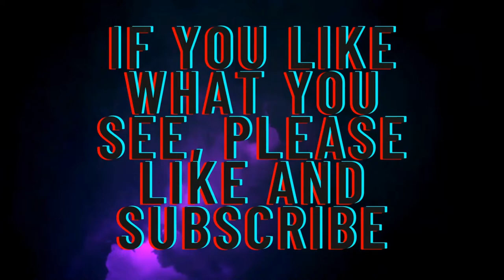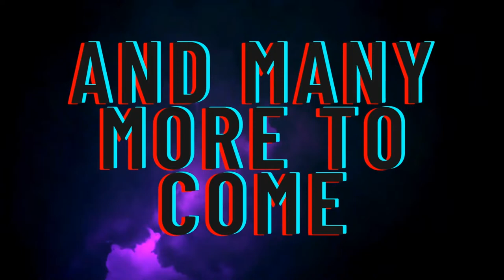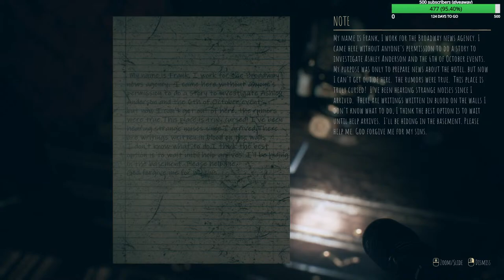Hotel Greenwood. Psychological Horror, First Person. First Look Gameplay 1. with bingo hall at end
with some bingo hall, fun
WARNING: This game may trigger seizures to people with photosensitive epilepsy. Player discretion is advised.

Developer's comment about the game:
We recommend that people who are afraid of the dark, have a heart condition, and are afraid of being alone should not play alone.

Note: The game focuses on exploration and slowly increases tension to create a deeper and more meaningful experience. It is supplemented by light, loud and sudden sounds. Take into account that it makes you feel a lot of fear and is a difficult game. Hotel Greenwood is a first person psychological horror game.

Environment:
The game is set in a hotel in a wooded area far from the city in Greenwood, England. you will be alone in the cold and magnificent corridors of the hotel, but don't worry, you will have a teammate watching and guiding you. Who knows, maybe there are others watching you?

The Plot:
After the death of Ashley Anderson, who worked as a service worker at the Greenwood hotel, unexplainable events occur. On the night of October 6 in 2012, when Ashley went to clean room 352, she was attacked by the customers in the room. Despite all the interventions, the young girl dies. After this unbelievable murder, the attackers admit that they used Ashley for their ritual in the room. Exactly one year after the incident, the customers who stayed at room 352, T.H. and his family are found dead in their room. Investigators couldn't find any clues as to how the family was killed. When the authorities cannot clarify this mysterious incident, they decide to shut the hotel down. But even though the hotel is closed, it is said that every year on October 6, the lights turns on and strange noises are heard from inside. To investigate the situation, authorities decide that young detective Aaron Parker is the prime candidate for the job. So are these claims true? Are the sounds coming from the hotel real? As a Detective, it won't be easy for you to solve the paranormal events in this cursed hotel.

Supernatural Beings:
The spirit of the woman who lost her life after a ritual that took place at the hotel, and the demons who have partnered with her, can appear in front of you at any time at the hotel. Make sure to keep an eye on doors, general items, and even mannequins.